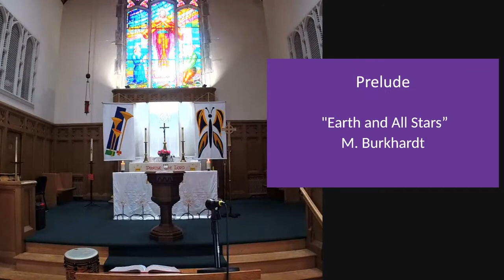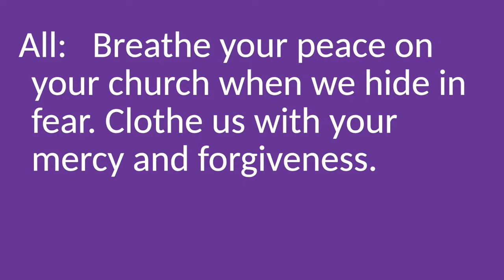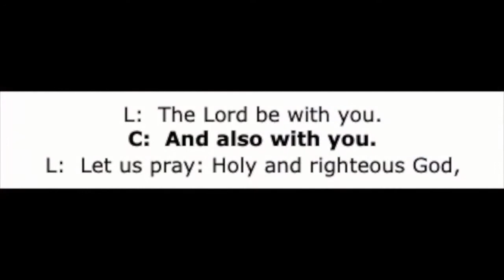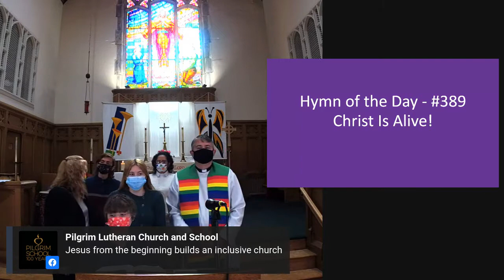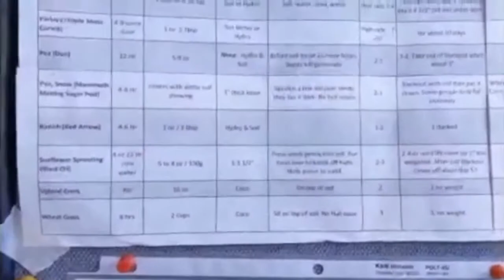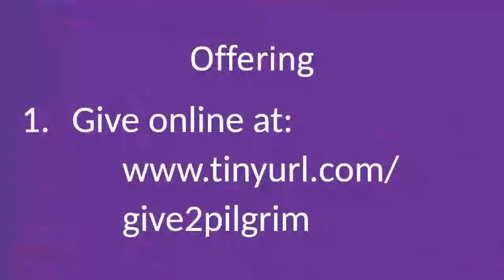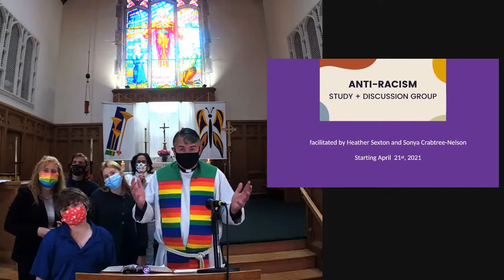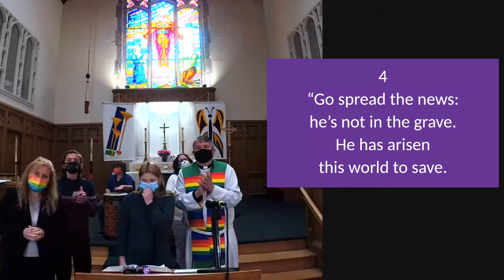Pilgrim Lutheran, Chicago IL Sunday Worship 4 18 2021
"We are all witnesses!"  Be inspired by the Resurrected One healing and blessing among us!